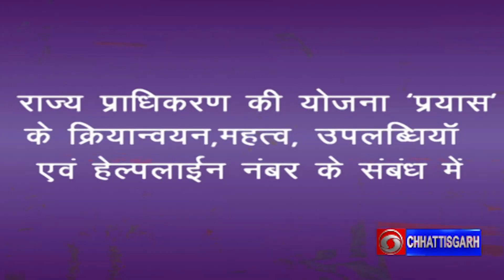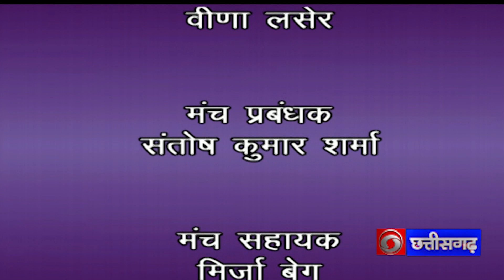हम आप और कानून-राज्य प्राधिकरण की योजना प्रयास के क्रियान्वयन ,महत्त्व,उपलब्धियां | प्रसारण-16.09.23